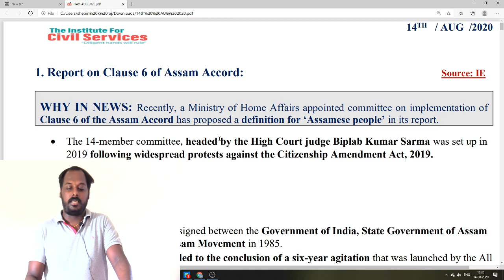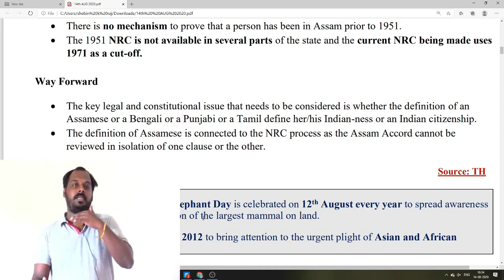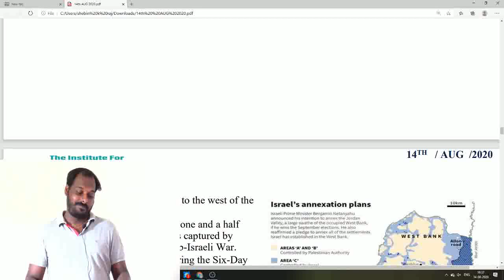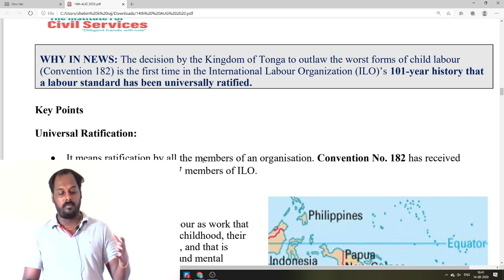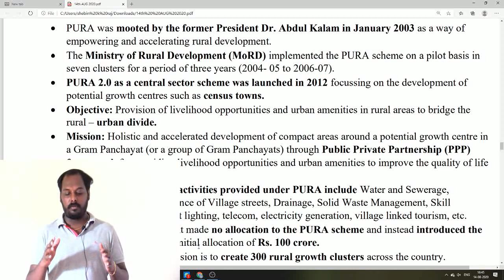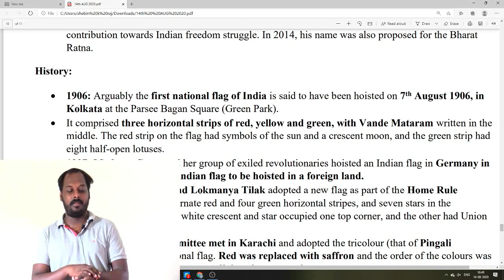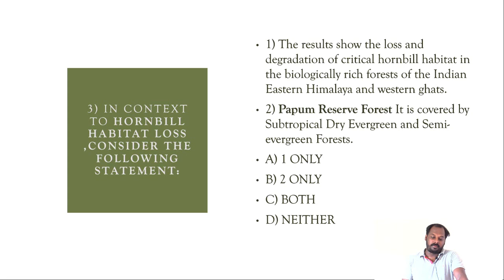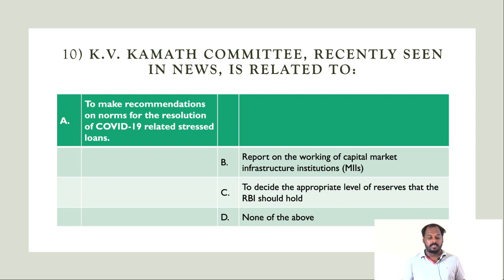CURRENT AFFAIRS ANALYSIS | 14TH AUG 2020 | THE HINDU EDITORIAL ANALYSIS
ADMISSION CONTACT
NAGERCOIL,